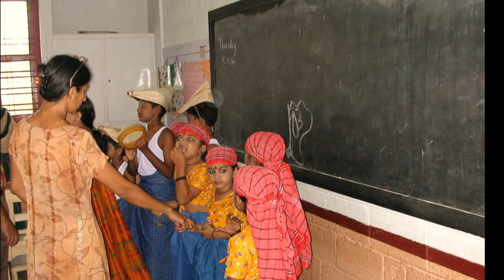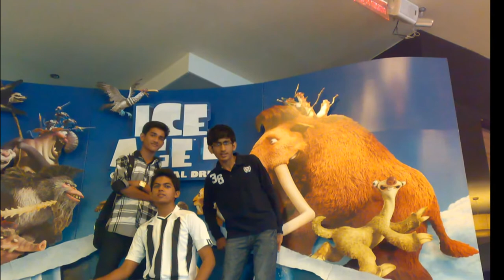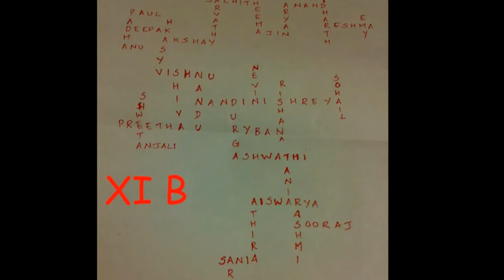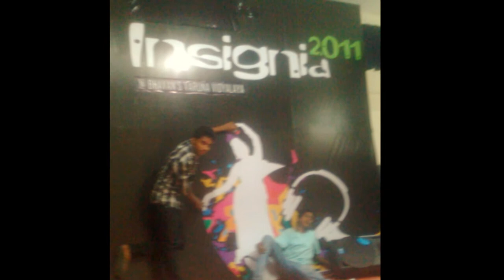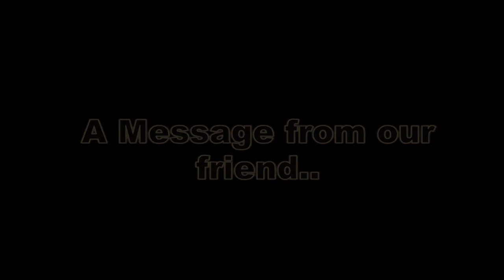Memories : The Twenty Twelve Twelvethies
This is a farewell video of the 12th standard students (2012 batch) of Bhavan's Varuna Vidyalaya.